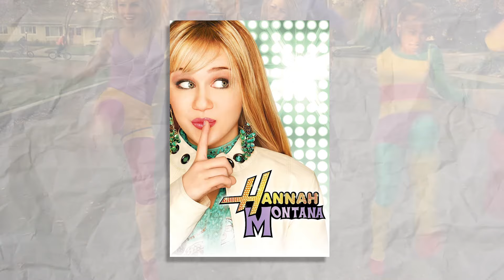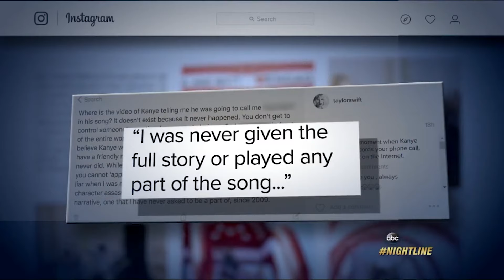The Biggest Comeback in Pop Music 2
This video shows the part 2 The Biggest Comeback in Pop Music.